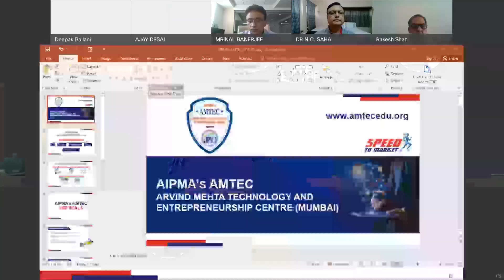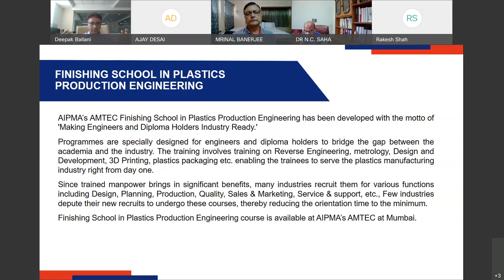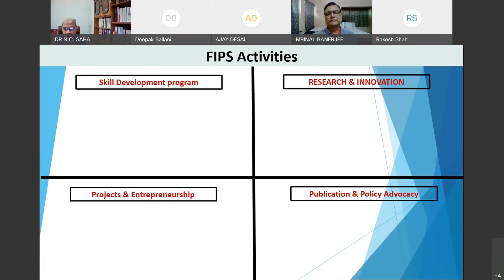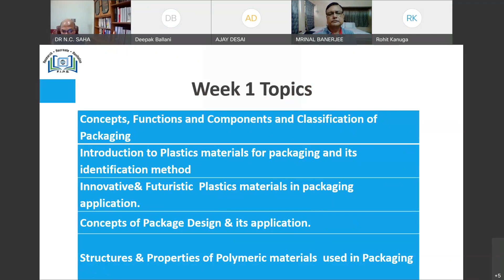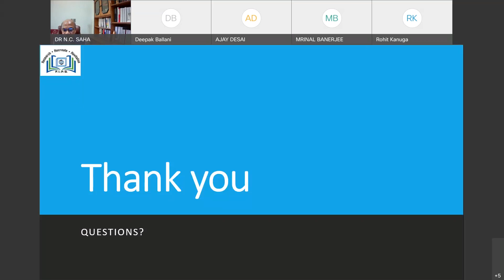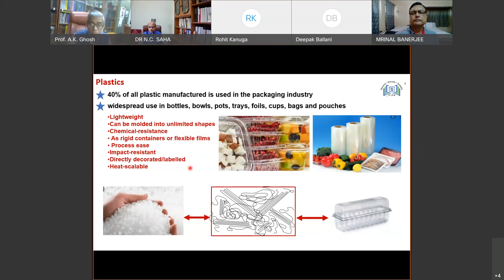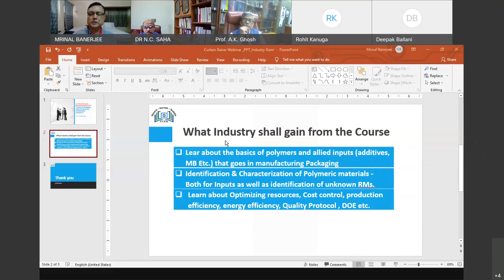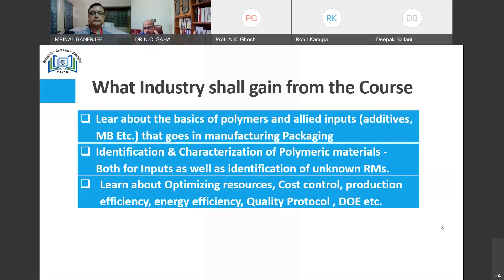Curtain Raiser of Plastics In Packaging Materials Enhancing Marketability